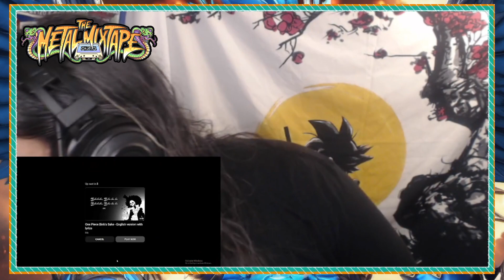AMARANTHE - The Catalyst (OFFICIAL MUSIC VIDEO) - METAL EXPERT REACTION - ITS BEEN 3 YEARS!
The Metal Mixtape by DJ Ramo aka Omar Rodriguez

We are here to promote music!
Give Badass Interviews!
Reaction to Killer videos!
Give Album/Song Reviews
Instagram.com/themetalmixtape_
Listen live 9pm - Midnight Pacific Time Thursday's
1.89.5 FM Ashland/Talent Oregon
2.94.1 FM Medford/Phoenix/Central Point Oregon
3.Listen online at KSKQ.COM
4.Download KSKQ on the TuneIn APP in your play store!
5. On our Youtube page the following day.